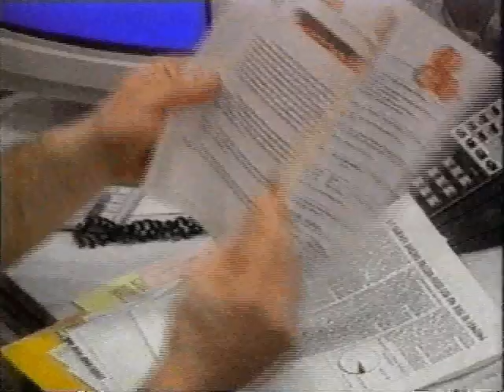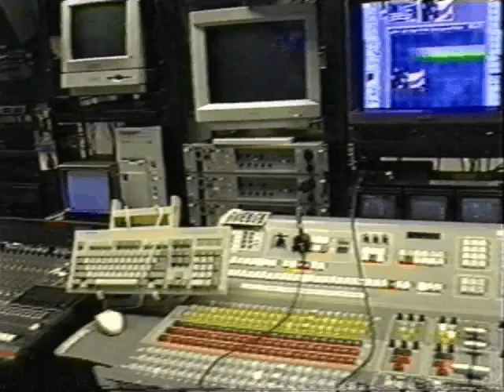KCAL 9 Promotion